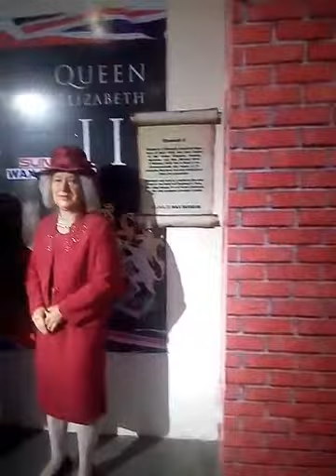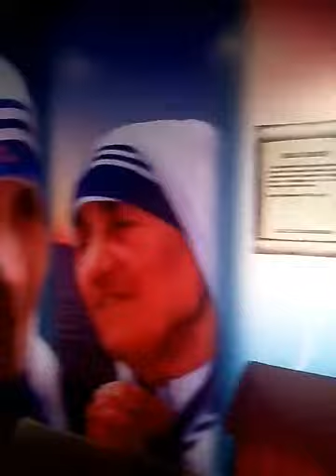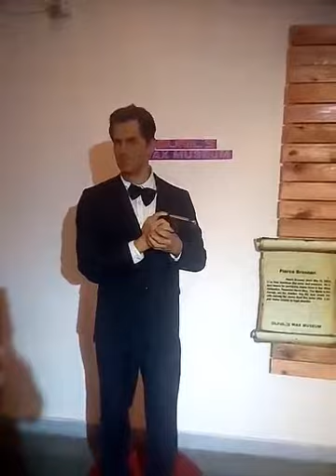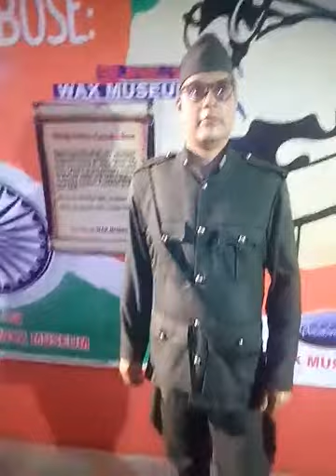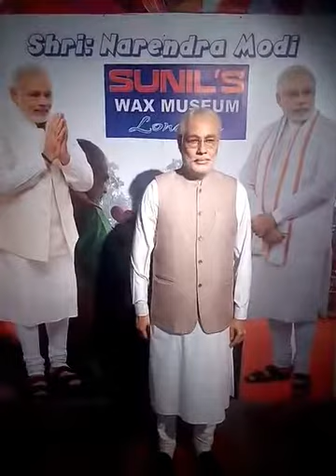Sunils celebrity wax museum lonavala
Sunils celebrity wax museum lonavala latest collection